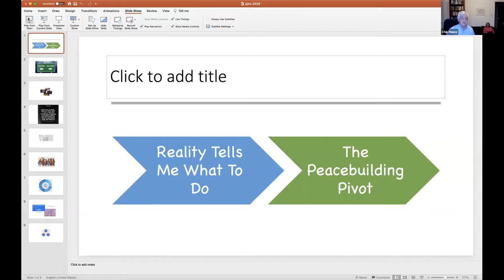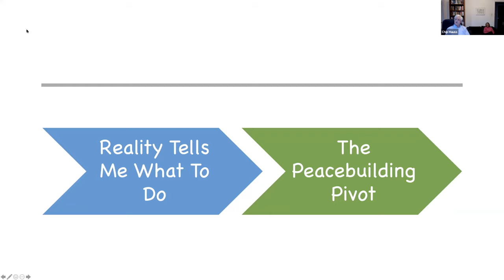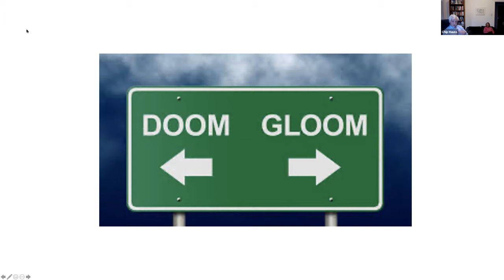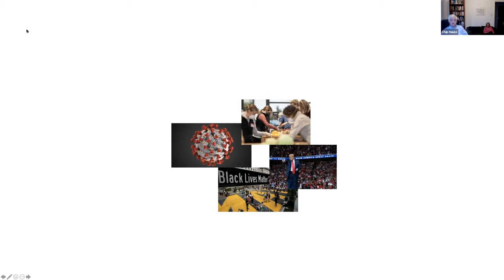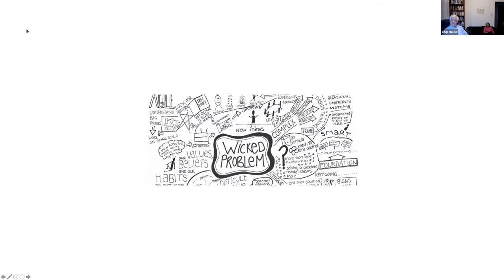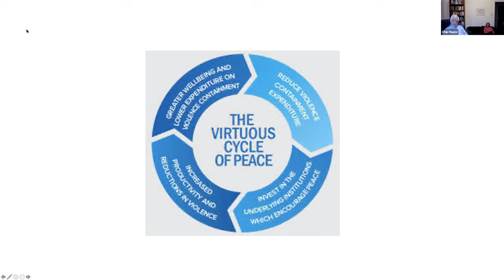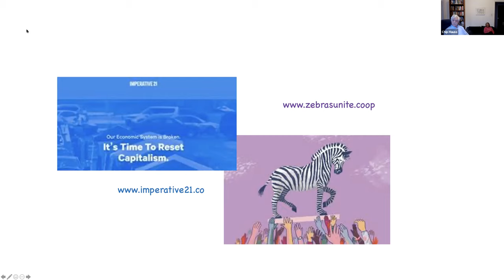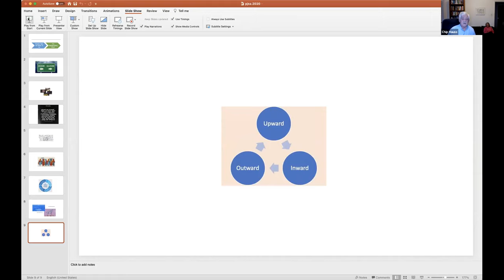PJSA2020 - "Constructive Stories in Response to Polarization" panel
Saturday, November 21st | 11:00-12:30 PM Pacific | 2:00-3:30 PM Eastern

Panel: “Constructive Stories in Response to Polarization” (Facilitated by Amanda Smith Byron)

- Chip Hauss (Alliance for Peacebuilding)
- Abby Rapoport (Stranger’s Guide)
- Kate Mytty (Build Peace)
- Toni Farris (George Mason University)
- Tim Ries (Touring saxophonist, The Rolling Stones)